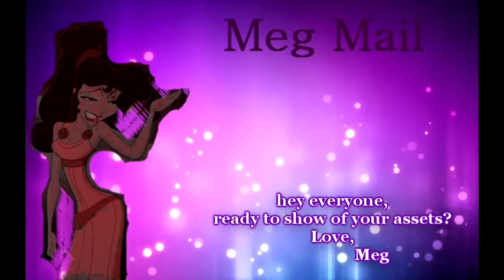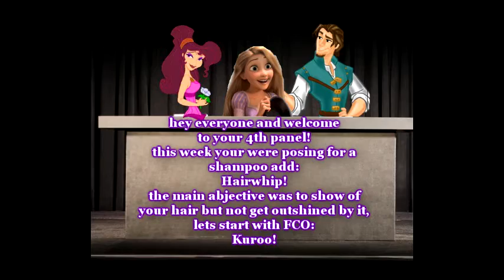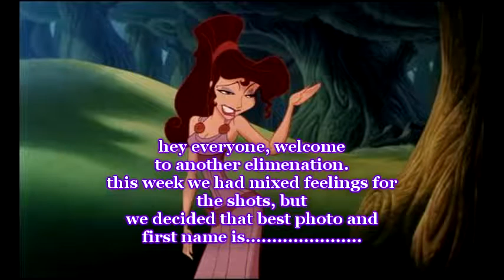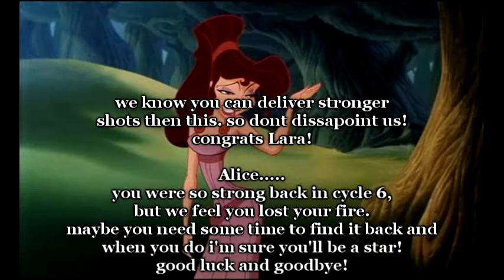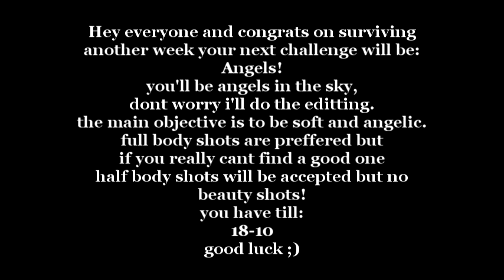CNTM Cycle 10 F.E. VS R.U. Episode 4: the girl that got saved by a hair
hey everyone, get ready for another episode! sorry to the elimenated contestant.